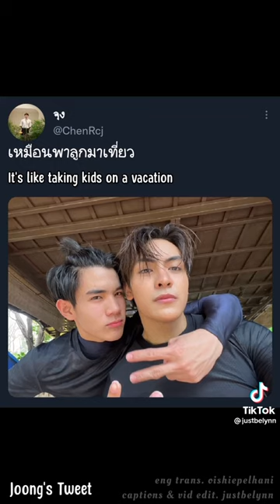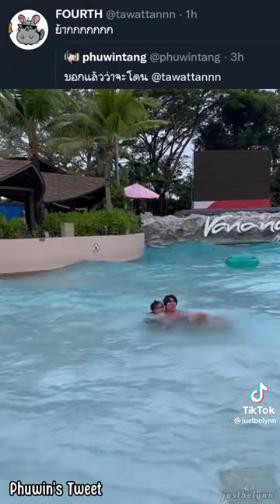Everyone's baby!! is Fourth 🤗🤗